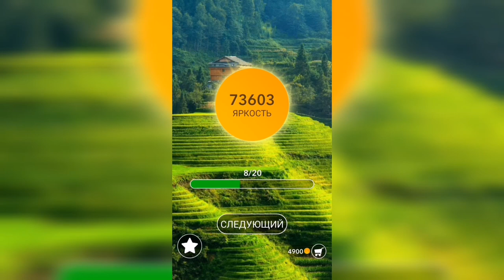Word / Слово Крест: Поиск русского кроссворда / Уровень 1798